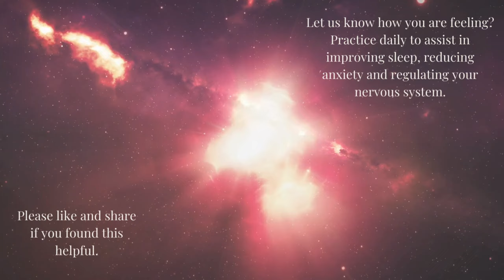Improve Sleep, Anxiety and Regulate Your Nervous System via Nitric Oxide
Nitric oxide can be increased directly through humming. This practice actively relaxes your body, regulates vagus nerve function and increases nitric oxide levels by 15x compared to regular breathing.

Nitrix Oxide is a potent antioxidant in our bodies which reduces as we age and due to our diet and lifestyles. The function of nitric oxide is to relax smooth muscles in the circulatory system (regular practice will reduce Blood Pressure naturally), the digestive system, and nervous tissues including the vagus nerve.
Nitric oxide also is a potent anti-inflammatory agent. Inflammation is one of the driving factors in many chronic diseases, including depression and anxiety along with cancer, heart disease, dementia, arthritis, and diabetes.
Finally, nitric oxide also influences immune function which affects wound healing and fighting pathogens.
When you consider that nitric oxide is reduced due to poor diet and lifestyle along with natural aging and at the same time acts to prevent many of our diet and lifestyle diseases, nitric oxide could be considered the missing link between health and disease.

Athletes even benefit from enhanced nitric oxide levels through this practice. Monks have known about the benefits of humming (omh is a form of humming) for centuries. And now through this simple daily practice, you can enjoy the profound benefits.

Instructions
1. Sit in a quiet, upright position. This can be on a bed or chair in a relaxed way. Use with headphones for best effect.
2. Take a few deep breaths and quiet your mind.
3. Let your breath calm and normalise before pressing play.
4. Hum in tune with the frequency sound you hear. Each few minutes the frequencies adjust higher. These are biaurel frequencies which have a calming effect on your vagus nerve and regulate the nervous system.
5. As you exhale hum in tune with the frequency. The first frequency may be too low for you so you can adjust upwards.
6. You do not need to hum on every exhale. It can be quite tiring to begin and as with all practices it takes time to master.
7. Try to either close your eyes and focus on the humming or you can watch the visual images if you find your mind wandering.
8. As the practice draws to an end, you will find yourself in a calm and deep sense of relaxation. Your blood pressure will naturally lower, your inflammation levels reduce and the state of calm persists for several hours afterwards, whilst the Nitrix Oxide levels stay in your circulation.

The more regularly your practice, the better the results and the more lasting. It can be practiced twice a day if you wish and we have a 30 minute version as well. Enjoy and let us know if you have any questions or feedback.